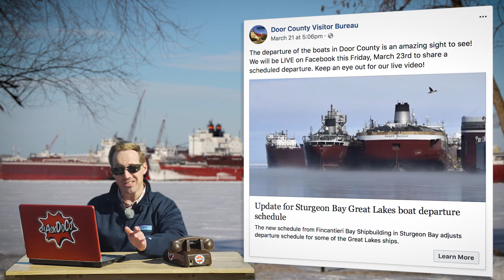AskDoCo - When Can I See The Big Ships?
This episode of AskDoCo answers the frequently asked question "When can I see the big ships?"
Plan your next trip to Door County, Wisconsin at DoorCounty.com.